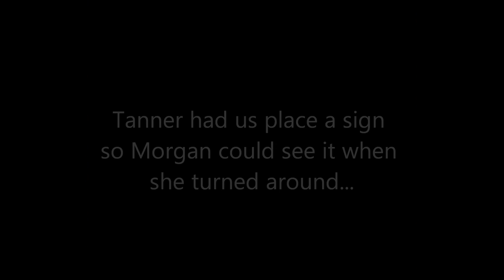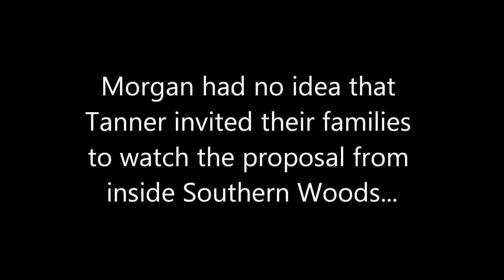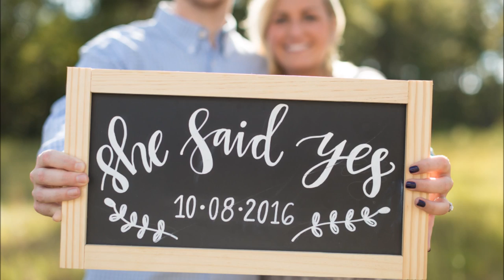tanner and morgan movie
This college senior session was a cover up for a surprise engagement!!